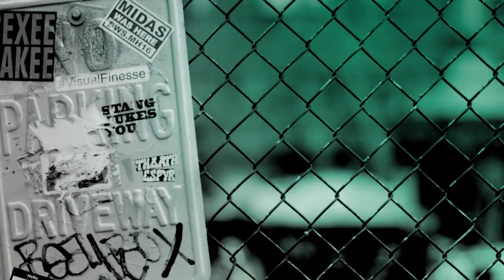David Mitchell Talks 'Upstart Crow' Series 3 & Learns About "Catfishing"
David Mitchell chats with BUILD about the new series of Ben Elton's Shakespeare sitcom 'Upstart Crow', reveals his dream guest star and puts 'Peep Show' questions to bed.